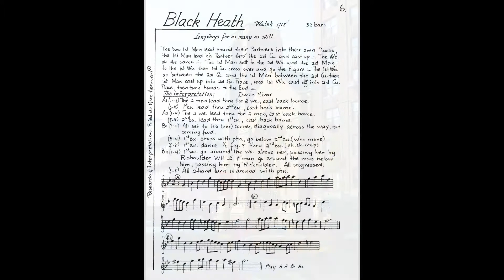Black Heath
Fried Herman reconstructed old dances as well as wrote her own; one of my favorites being the dance Black Heath, whose instructions she took from Walsh 1718 and published in her book Choice Morsels. This demonstration video for the 2018 New York Playford Ball shows some of the pleasures of the choreography: the glance at partner while leading through and just before the cast (the cast-goodbye), the readiness of the inactives to join in the lead through, the change of texture from one move to another, and the thorough sociality of the figures. Fried directs the use of a skip change of step in the ½ figure 8 up for the 1s; we chose to continue that stepping in the dance-around neighbor (man below, woman up), breaking into a dance walk for the final 2-hand turn.

Many thanks to our dancers in the demo set and to the music, provided on the 2018 Playford Ball CD by Gene Murrow, Naomi Morse, and Bill Peek. --Paul Ross